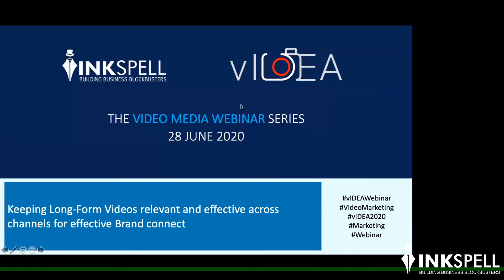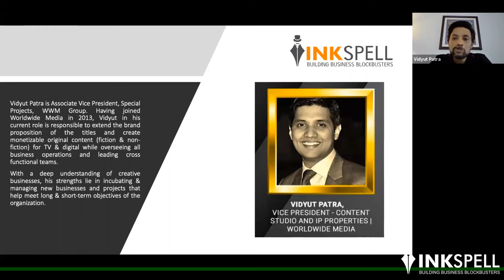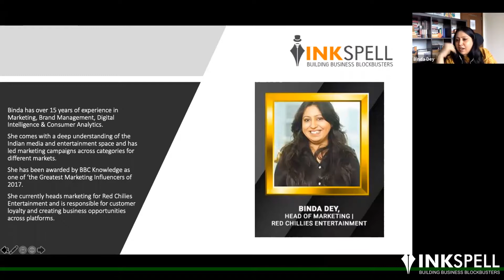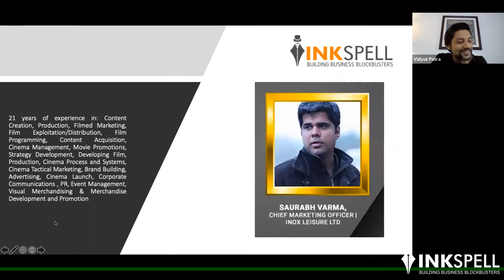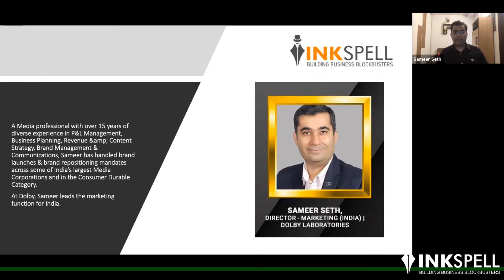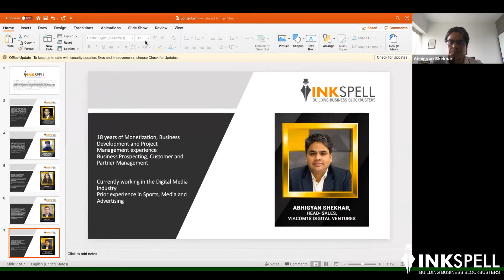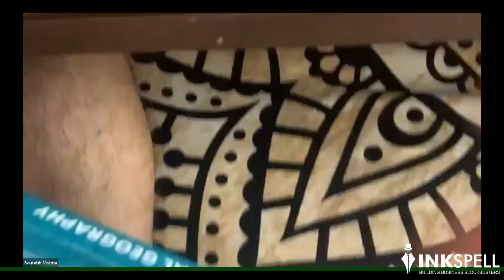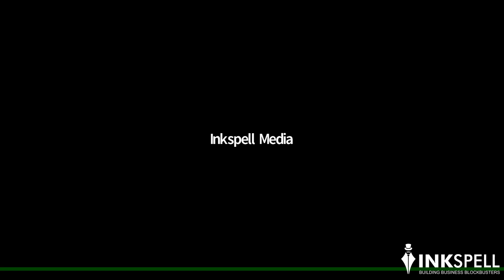Keeping Long-Form Videos & Movies Relevant| vIDEA Webinar Series by Inkspell Media | Part 2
Online Panel Session #2 | vIDEA 2020 - Video Media Webinar Series

Topic :- Keeping Long-Form Videos relevant and effective across channels for impactful Brand Connect.

Moderator :-
Vidyut Patra, Vice President - Content Studio and IP Properties | Worldwide Media, Inc.

Speakers :-
Saurabh Varma - Chief Marketing Officer | INOX Leisure Ltd.
Binda Dey - Head of Marketing | Red Chillies Entertainment
Sameer Seth - Director, Marketing (India) | Dolby Laboratories
Abhigyan Shekhar - Head, Sales | Viacom18 Digital Ventures